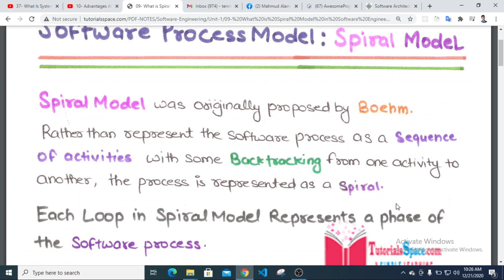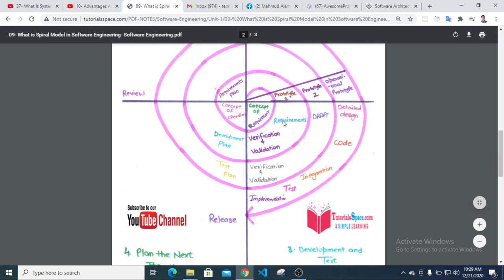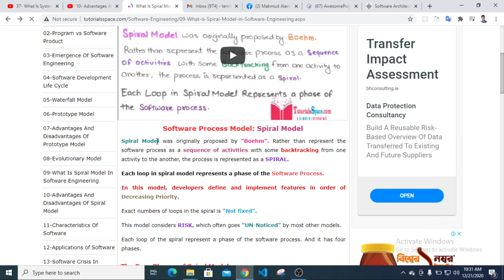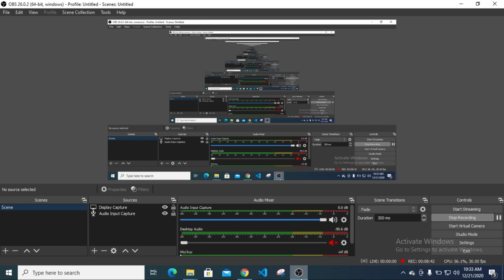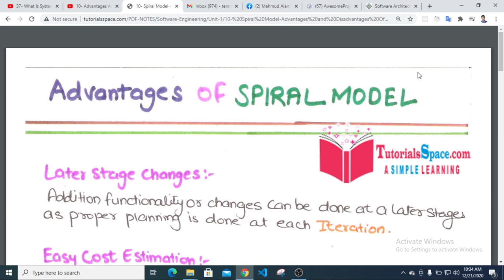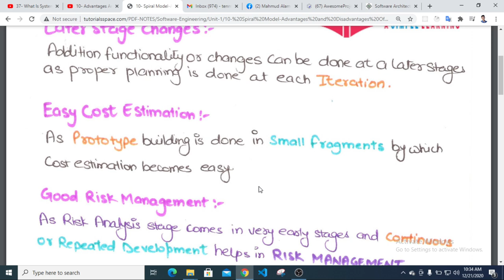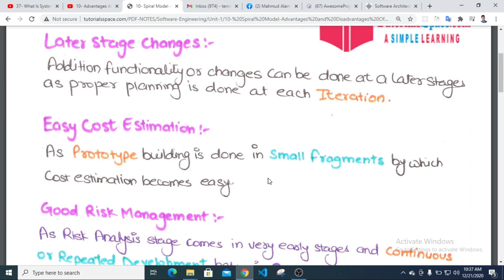09 What Is Spiral Model In Software Engineering